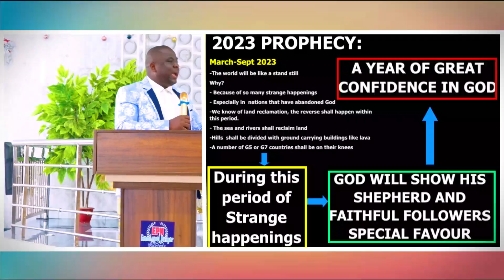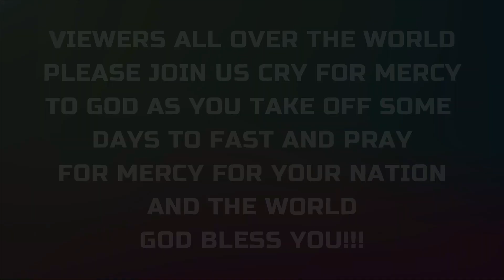PROPHECY ABOUT STRANGE HAPPENINGS IN THE WORLD (Video)| Rev. Dr. Mobit Emmanuel | EPN Buea